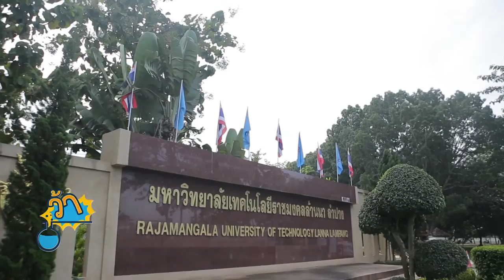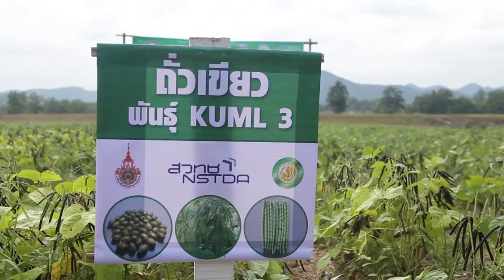ว้าววิทย์ช่วยเศรษฐกิจชาติ ตอน ถั่วเขียวพันธุ์ใหม่ เมล็ดใหญ่ ไม่กลัวแล้ง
สวทช. สนับสนุน ศาสตราจารย์ ดร.พีระศักดิ์ ศรีนิเวศน์  คณะเกษตร มหาวิทยาลัยเกษตรศาสตร์ พัฒนาพันธุ์ถั่วเขียวไทย 6 สายพันธุ์ ซึ่งมีจุดเด่นคือปลูกได้ดีในสภาพแล้ง ขนาดเมล็ดใหญ่ ให้ผลผลิตสูง ต้านทานต่อโรคใบจุด โรคราแป้ง และร่วมมือกับมหาวิทยาลัยเทคโนโลยีราชมงคลล้านนา ทำการผลิตขยายเมล็ดพันธุ์ถั่วเขียวทั้ง 6 สายพันธุ์นี้ ในพื้นที่ 7 ไร่ โดยเก็บเกี่ยวเมล็ดพันธุ์ถั่วเขียวได้ถึง 1 ตัน และได้มอบให้กรมวิชาการเกษตร กรมส่งเสริมการเกษตร กรมส่งเสริมสหกรณ์ และสถาบันการศึกษาในหลายพื้นที่ นำไปขยายผลร่วมกับเกษตรกร และให้ความรู้ในการผลิตเมล็ดพันธุ์ใหม่ 6 สายพันธุ์นี้ต่อไป

ถั่วเขียวสายพันธุ์ใหม่นี้ เป็นหนึ่งในพืชความหวัง ที่นอกจากจะช่วยสร้างรายได้หลังฤดูทำนา หรือในช่วงวิกฤตแล้ง ให้กับเกษตรกรไทยแล้ว ยังเป็นการเพิ่มผลผลิตถั่วเขียวภายในประเทศ ให้มีมากพอสำหรับป้อนโรงงานวุ้นเส้น และโรงงานอุตสาหกรรมอื่นๆ ที่ใช้ถั่วเขียวเป็นวัตถุดิบ ช่วยลดการนำเข้าถั่วเขียวจากต่างประเทศได้หลายพันตัน